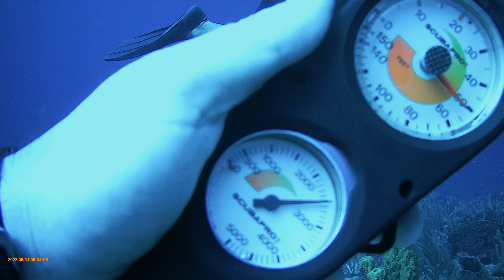Barbados Dive #3 part 1